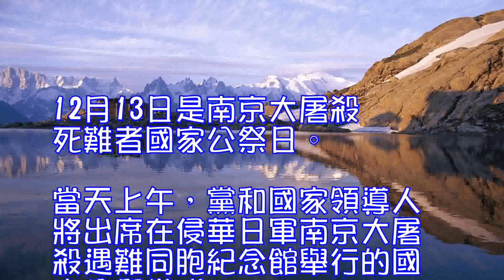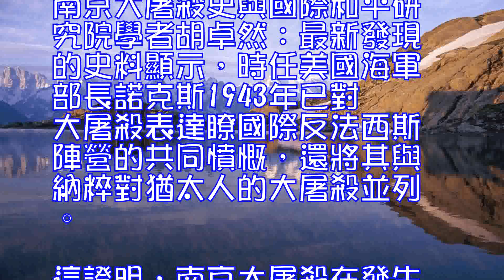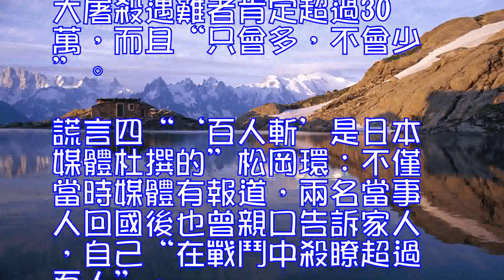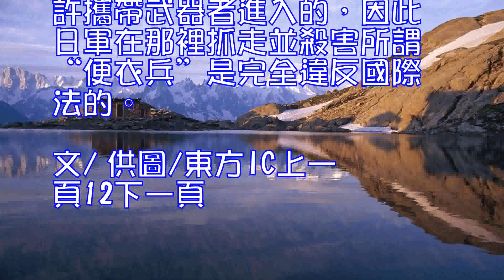戳穿日本右翼否認南京大屠殺的五大謊言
12月13日是南京大屠殺死難者國家公祭日。當天上午，黨和國家領導人將出席在侵華日軍南京大屠殺遇難同胞紀念館舉行的國家公祭儀式。

80年前的那個寒冬，侵華日軍攻占南京後，燒殺奸淫，無惡不作，殺害中國軍民30萬人，慘絕人寰，震驚世界。在日本國內，尤其是近年來，否認南京大屠殺的言行再度甚囂塵上，且手段更加多樣。記者日前走訪瞭多名有代表性的南京大屠殺問題專家和歷史學者，他們以無可辯駁的事實和論證，戳穿瞭日本右翼勢力竭力編造和散佈的五個主要謊言。

謊言一

“南京大屠殺是捏造出來的”

日軍侵華戰爭歷史學者森正孝：東京審判中，有11名南京大屠殺幸存者出庭作證，還有來自“難民區”(國際安全區)的“第三者”作證，如美國牧師馬吉、醫生威爾、金陵大學教授貝茨等。除出庭作證者的證言外，還有眾多證人的宣誓證詞，以及來自“難民區”的資料、法院屍檢報告、慈善團體埋葬記錄、猶太教拉比的書狀等，證據充分。

東京審判中國檢察官向哲濬之子、上海交通大學東京審判研究中心名譽主任向隆萬：東京審判強調人證物證，被告人也享有充分的權利，檢方和辯方人員都是國際化的。審判中，有關南京大屠殺的人證物證數量眾多，其中外國人的證詞尤具說服力。
謊言二
“大屠殺都是後來編出來的”
歷史學家、東京大學名譽教授石井明：事實上，南京大屠殺經當時留在南京城內的外國媒體記者報道，引起瞭國際社會對日本的譴責。問題是，在日本國內，由於輿論受到嚴厲管製，日本媒體對事件真相完全沒有報道，所以當時日本民眾對日軍的殘暴行徑完全不知情。
南京大屠殺史與國際和平研究院學者胡卓然：最新發現的史料顯示，時任美國海軍部長諾克斯1943年已對大屠殺表達瞭國際反法西斯陣營的共同憤慨，還將其與納粹對猶太人的大屠殺並列。這證明，南京大屠殺在發生後就已成為中外公認的日軍嚴重暴行。
謊言三
“被害人數不可能有30萬”
南京大屠殺歷史學者、日本銘心會會長松岡環：所謂只有20萬人其實是指南京的“難民區”(國際安全區)。右翼分子談及這點時卻絲毫不提“難民區”這回事。其實“難民區”只是南京城的一小部分，並不能代表整個南京。
森正孝：當時處理屍體的崇善堂和紅萬字會的記錄顯示，僅這兩個團體就處理過約15萬具屍體。考慮到大量集體屠殺都在長江邊進行，許多屍體被拋入江中無從統計，最終受害人數近30萬人。
中國抗日戰爭史學會副會長朱成山：日軍南京屠城30萬人的暴行是經遠東國際軍事法庭和南京審判日本戰犯軍事法庭認定的法定事實。根據後來發現的各種資料，大屠殺遇難者肯定超過30萬，而且“只會多，不會少”。
謊言四
“‘百人斬’是日本媒體杜撰的”
松岡環：不僅當時媒體有報道，兩名當事人回國後也曾親口告訴家人，自己“在戰鬥中殺瞭超過百人”。根據我多年探訪日本侵華老兵獲得的信息，當時日軍雖然也在戰鬥中用刀殺死過中國軍人，但更多情況下，所謂“戰鬥中殺敵”其實是抓當地農民“試刀”的殘忍暴行。
朱成山：南京審判日本戰犯軍事法庭對“百人斬”的判決具有法定的嚴肅性、有效性和正義性。日本法院判決戰犯遺屬敗訴，使日本右翼為侵略歷史翻案的圖謀未能得逞。
謊言五
“殺害的是軍人不違反國際法”
一橋大學歷史學教授吉田裕：學界對“便衣兵”的說法其實早有定論。當時日軍僅憑“眼神兇惡”等所謂特征甄別“便衣兵”。但當時軍紀規定，如果懷疑敵軍偽裝成平民，要經過軍事法庭程序才能作出判定。
森正孝：當時有一些棄軍裝換便服的士兵，但其目的不是為戰鬥，而是為逃過日軍的暴虐處置。這些人已經喪失反抗能力，被日軍俘虜。當時日軍對俘虜不留活口，會立刻處死，其中多數人在長江邊被屠殺。有關這方面的記錄、證言數不勝數。日本當時已加入海牙公約，其中明確規定對俘虜應給予人道待遇，日軍的做法完全違反瞭這一公約。
石井明：有史料證實，日軍曾闖入當時由歐美管理的國際安全區，抓走並殺害瞭很多士兵和平民。在南京城區，日軍也無差別地殺害瞭很多士兵和平民。國際法規定不能殺害俘虜和平民。日方聲稱殺的是偽裝成平民的便衣士兵，這完全是為逃避責任而進行的狡辯。
朱成山：根據海牙公約，當時中國軍人只要放下武器就應被視為俘虜，不管其是否換成便裝。尤其是，國際安全區是不允許攜帶武器者進入的，因此日軍在那裡抓走並殺害所謂“便衣兵”是完全違反國際法的。
文/ 供圖/東方IC

上一頁12下一頁